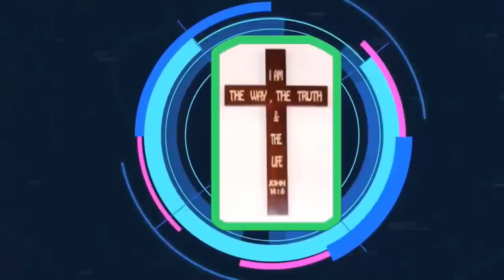Mục Sư Trương Quý | Tầm quan trọng của việc chia sẻ Phúc Âm | Hội Thánh Nhà Muôn Dân